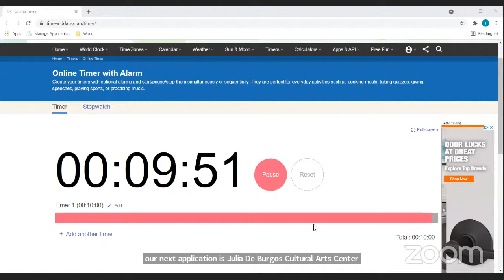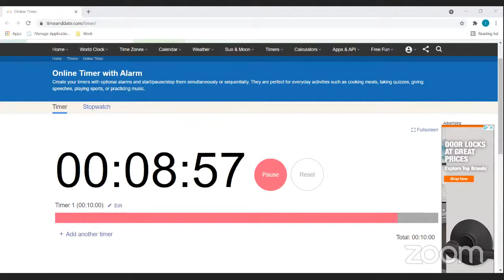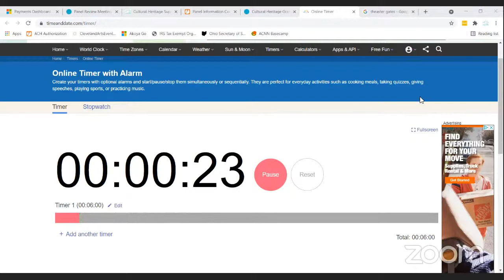Cultural Heritage Panel Review Meeting - Sep. 29, 2021 at 2 pm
Thanks for your interest in Cuyahoga Arts & Culture’s panel review meetings. We are pleased to provide a livestream of our panel review meetings which will take place virtually on September 27-30, 2021. The meetings are open to the public and all are invited to view the proceedings online.

Please note that the schedule is subject to change and meetings may run shorter or longer than scheduled. Please follow the Panel’s progress by following Cuyahoga Arts & Culture on Twitter (@CuyArtsC), where staff will post live updates.

Order of Review

AfricaHouse International - 11:20
Cleveland Association of Black Storytellers - 21:43
Djapo Cultural Arts Institute - 31:28
DuffyLit - 41:31
Foluke Cultural Arts - 51:10
Greater Cleveland Urban Film Foundation - 59:50
Julia De Burgos Cultural Arts Center - 1:20:55
LatinUs Theater Company - 1:29:42
Slovenian Museum and Archives - 1:38:27
Sankofa - 1:47:51
Mojuba! Dance Collective - 1:57:53

Public Comment Form
After the Panel Chair closes the evaluation portion of the panel review meeting and scoring is complete, CAC will hold an informal session for public comment on the grant program and the panel review process. Audience members and the public are welcome to participate by submitting the Public Comment Form.

Information Correction Form
If an applicant believes that a panelist has presented incorrect information regarding their application, they should complete the Information Correction Form. The panel chair will determine if the correction is objective in nature. If it is, the panel chair will read the correction to the panel and for the public.

An example of objective misinformation would be a panelist misstating the number of performances detailed in a particular application. This is not an opportunity to provide additional information.